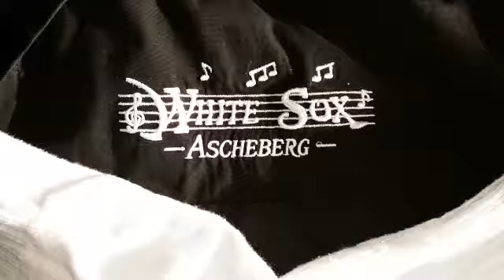WS-Altes Fieber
Whitesox Ascheberg
Buntes Repertoire auf weißen Socken.
Ännchen von Tharau ist tot. Die Toten Hosen leben! Wenn jeden Mittwoch um 20:30 Uhr behaarte Beinpaare auf weißen Socken die „Stimmbildungsstätte“ der Gaststätte Goldener Stern in Ascheberg betreten, haucht zwar immer noch die Tradition des über 140 Jahre alten Trägervereins MGV Cäcilia durchs Gebälk –aber die Zeiten haben sich geändert. Im Jahr 2009 erfand sich der Ascheberger Männergesangverein neu: Als Whitesox. Und mit einem neuen Repertoire, das den Staub von den Noten wehte. Die Herren mit dem weißen Fußkleid interpretieren heute zum Beispiel Titel der Toten Hosen, der Wise Guys, von Müller-Westernhagen, den Ärzten, Abba, Status Quo sowie erste eigene Kompositionen. Vierstimmig. Und vielstimmig, denn mit derzeit 38 Sängern zwischen Anfang 30 und Anfang 80 ist der Chor aus Ascheberg weiter auf personellem Wachstumskurs. Vor größeren Konzerten formt sich aus den Reihen der Whitesox mittlerweile auch ein sechsköpfiges Vokalensemble sowie eine Band.
Created,with,MAGIX,Video,deluxe,2015,Plus,MAGIX,Video,deluxe,2015,Plus